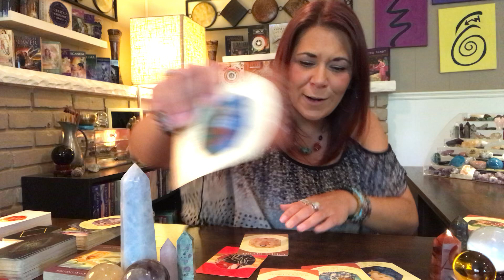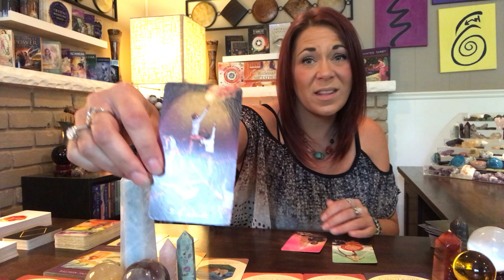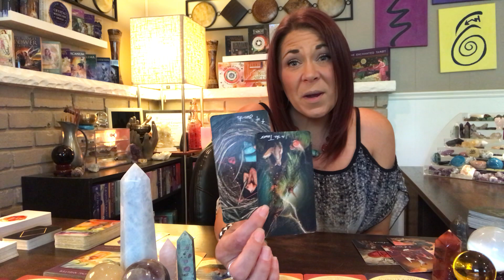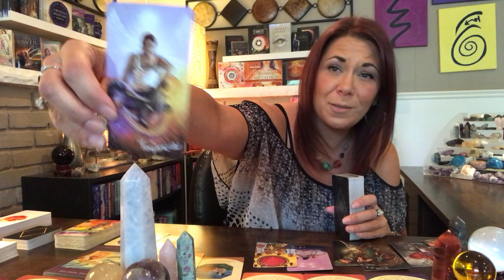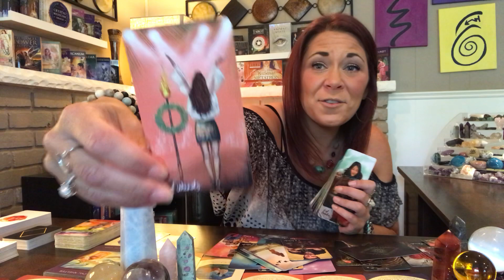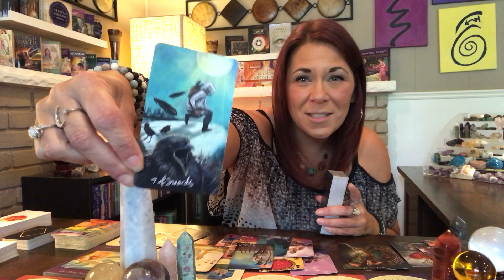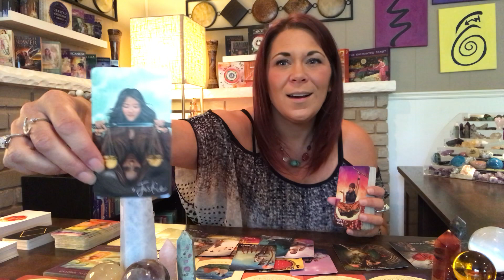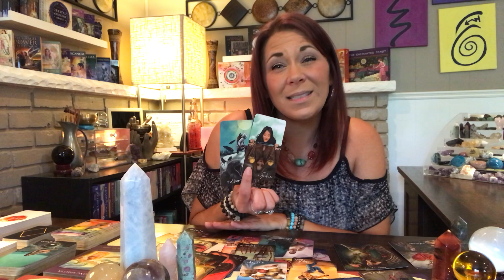Gemini ♊️ September - Ulterior Motives and Hidden Agendas | Don’t Deceive Yourself